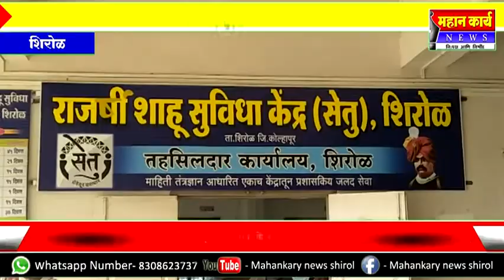शिरोळच्या तहसिल कार्यालयाला उशीरा सुचलं शहानपण, नाम फलकात झाला बदल